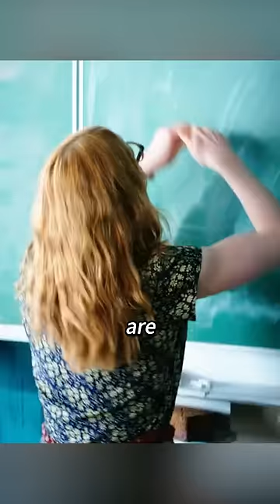A man disguised as a professor for a treasure.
Movie name: Superlopez
Summary: Juan López, an ordinary and anonymous office worker, decides to expose his superpowers to turn into the first Spanish superhero: Superlópez.

Director
Javier Ruiz Caldera
Writers
JanBorja Cobeaga,Diego San José
Stars
Dani Rovira,Alexandra Jiménez,Julián López